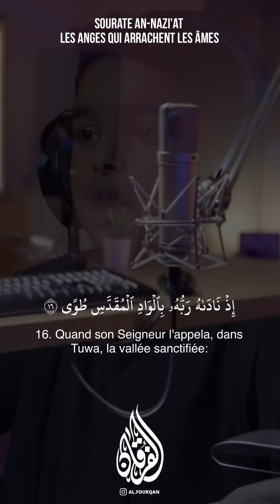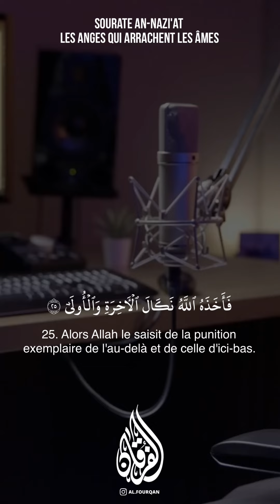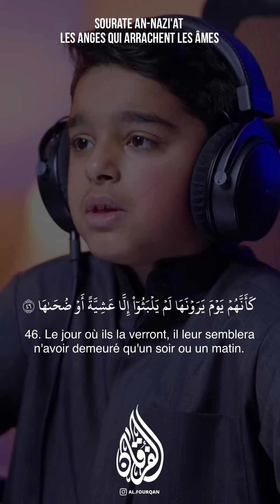Sourate An-Naziate Usman AlHaddad